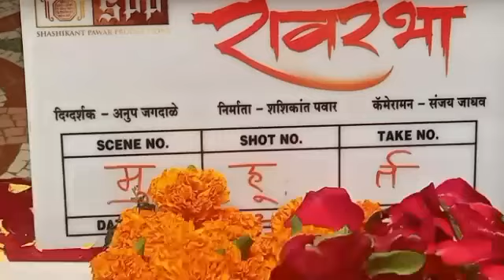रावरंभा चित्रपट ट्रेलर रिव्ह्यू | Ravrambha Trailer Review